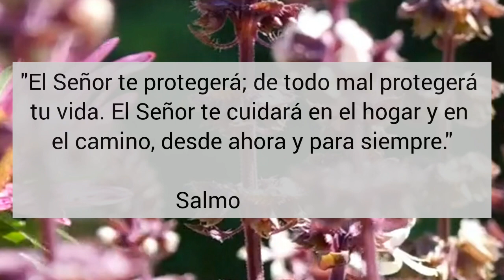"La Esperanza" Una tacita de café☕ con Lucy